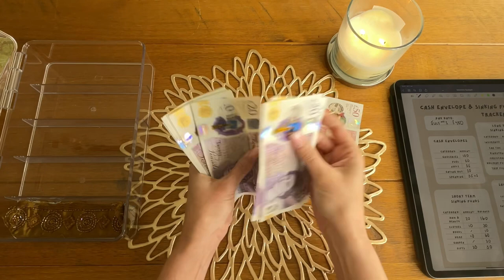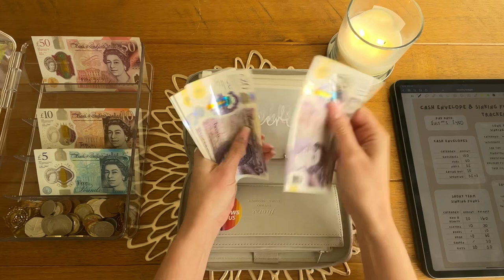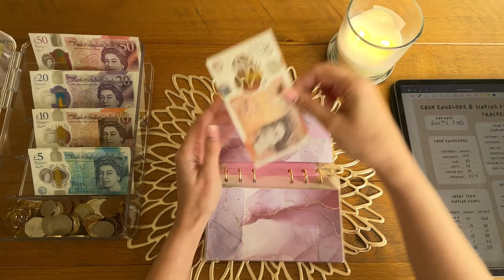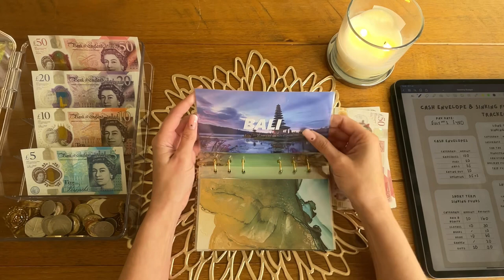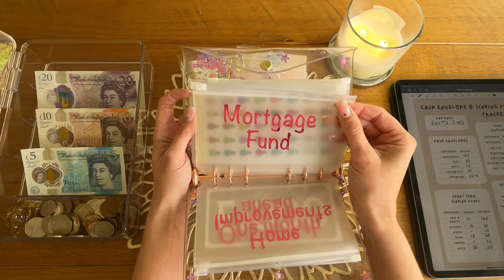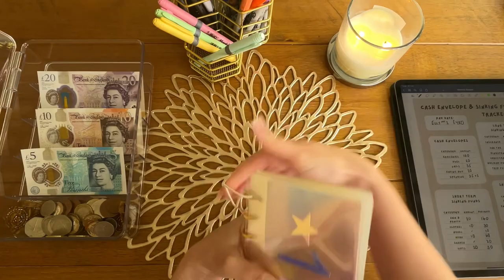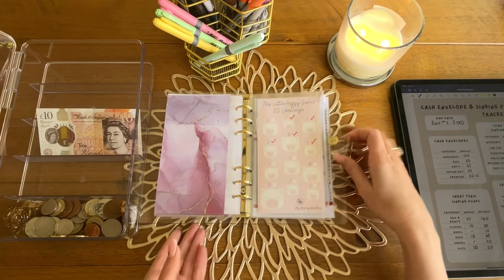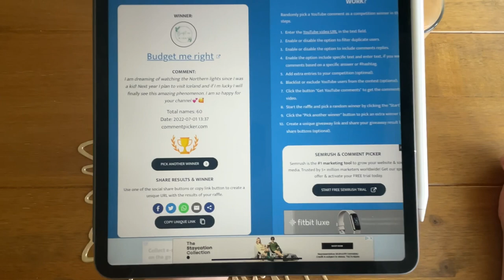JULY #1 CASH ENVELOPE STUFFING | STUFFING £480 | GIVEAWAY WINNER ANNOUNCED | UK CASH STUFFING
In this video I am cash stuffing for the first two weeks in July! I am also announcing the winner of my 500 subscriber giveaway.

My sinking funds resin binders are from Little Carousel Gifts on Etsy
My cash envelopes in most of my binders are from @BudgetwithIra